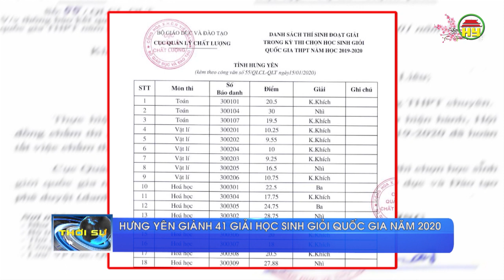Hưng Yên giành 41 giải học sinh giỏi quốc gia năm 2020